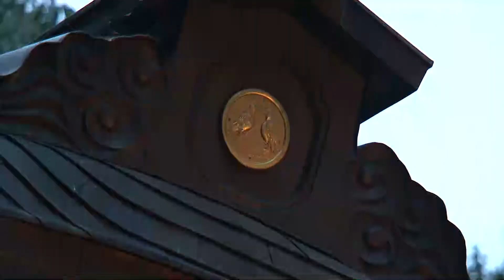沢田八幡神社の「鱧切祭」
平成25年10月19日、大蛇になぞらえた大きな鱧を切り、秋の収穫に感謝する「鱧切祭」が前沢田公民館で行われた。
この祭は約400年前から伝わる篠山三大奇祭の一つで、鱧切りは沼地に生息する大蛇退治を例えており、人々を苦しめたこの大蛇は水害を意味しているとされる。